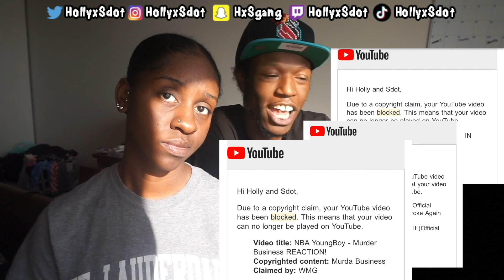YoungBoy Never Broke Again - Callin NOT THE REACTION!